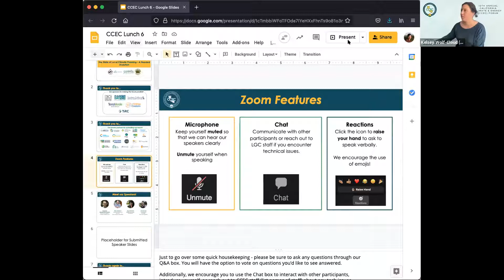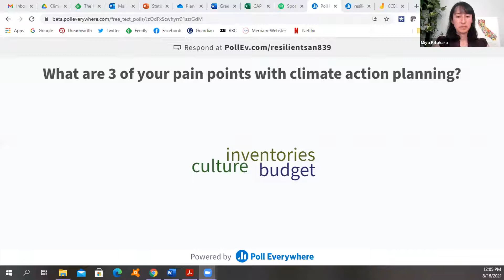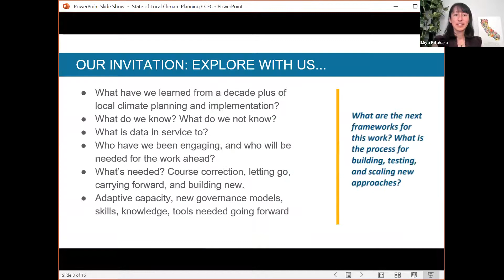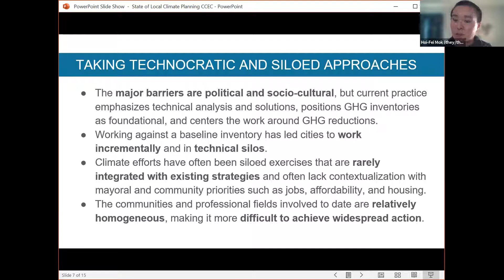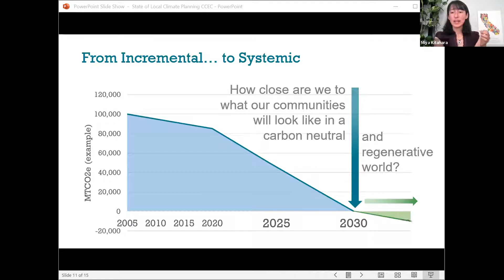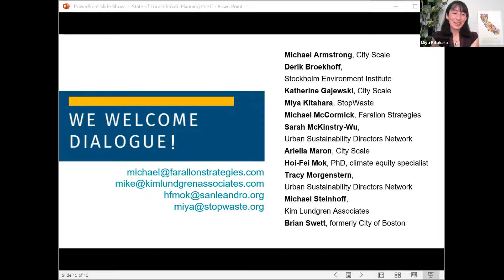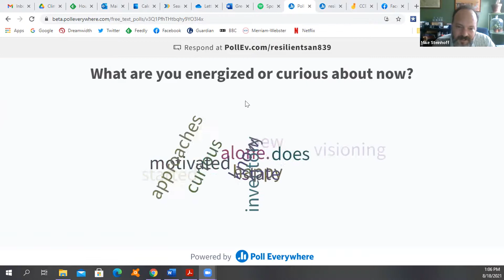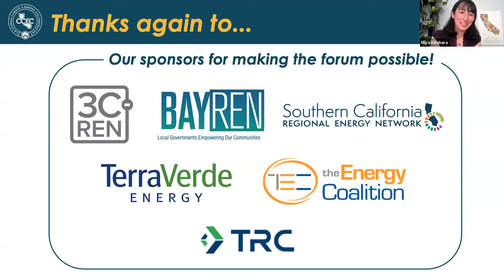Lunch 6 – The State of Local Climate Planning: a Needed Evolution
Wednesday, August 18 | 12:00 pm – 1:15 pm

A group of climate change practitioners convened in 2019 and again in 2021 to develop a collective statement regarding the State of Local Climate Planning. Released in May 2021, this Statement found that local climate action planning had reached an inflection point, and progress has become stagnant. In order to achieve the rapid transformational GHG reductions needed, the field must identify lessons learned from the last decade and move beyond traditional climate action planning processes to prioritizing implementation. The work ahead does not live with a single organization or small group of people: we hope these observations support reflection, spark dialogue, and fuel an appetite to work in a new direction with new partners. This session will be a facilitated discussion to support this reflection towards the goal of shifting practitioners and practices to implementation and action. See link here.

Speakers:
- Moderator: Michael McCormick | Founder and President| Farallon Strategies LLC
- Mike Steinhoff | Director of Technical Services | Kim Lundgren Associates
- Miya Kitahara | Program Manager | StopWaste
- Hoi-Fei Mok | Sustainability Manager | City of San Leandro